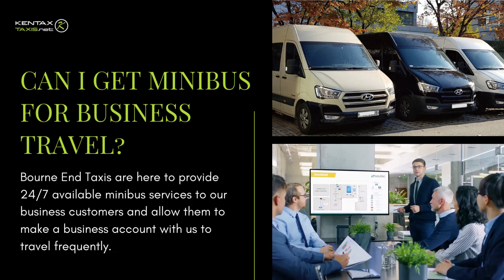Hassle-Free Professional and Cost-Effective Bourne End Taxis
Hassle-Free Professional and Cost-Effective Bourne End Taxis - We are the only premium service that stands out among others! We are available 24 hours a day.